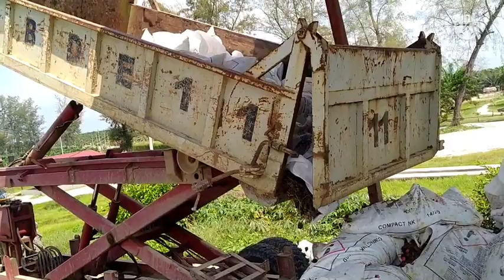পাম ফল বিজি জারে কি ভাবে. new video Malaysia palm oil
মালেশিয়া পাম ফল বিজি জারে কি ভাবে  New video Malaysia palm fol